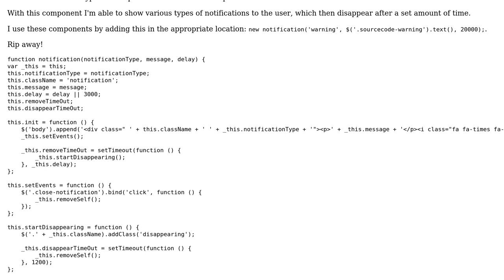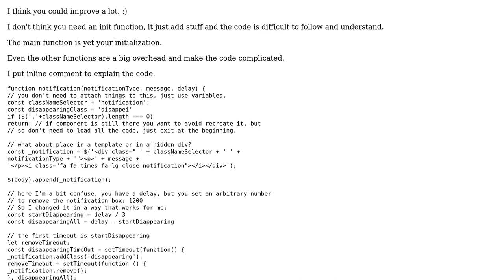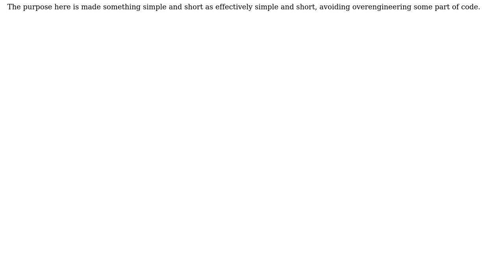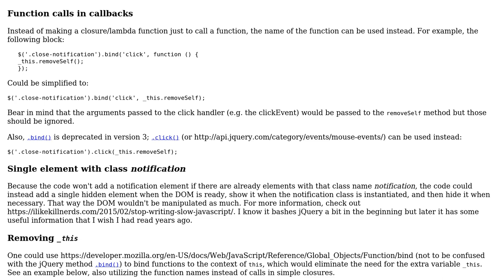Code Review: JavaScript component to display ephemeral notifications (2 Solutions!!)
Code Review: JavaScript component to display ephemeral notifications

With thanks & praise to God, and with thanks to the many people who have made this project possible! | Content (except music & images) licensed under CC BY-SA | Music | Images & others | With thanks to user SAM OnELA user Mario Santini user Jantje and the Stack Exchange Network Trademarks are property of their respective owners. You are responsible for your own actions.